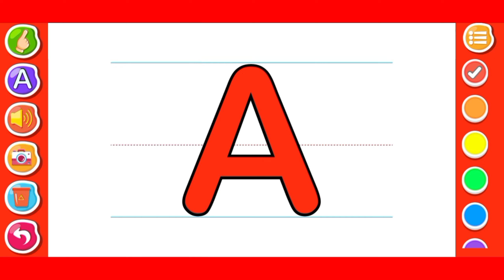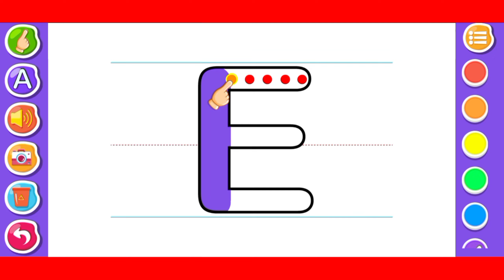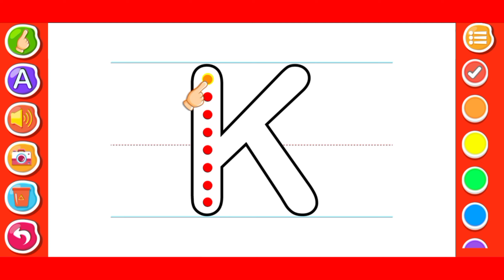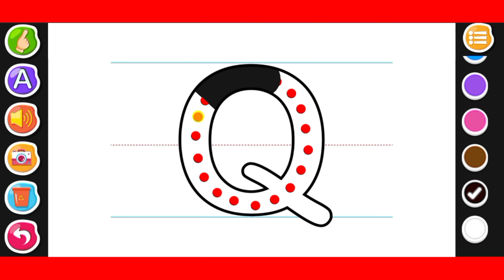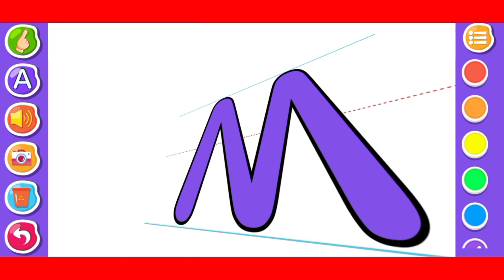ABCD'S drawing with phonics songs for kids learning || Colourful abcd alphabet learning classroom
abcd drawing for kids
abc drawing
drawing for children
alphabet drawings
alphabet drawing
drawing alphabet kindergarten
drawing for children
learning with drawing
3d drawing
drawing abcd alphabet learning
abc drawing for kids
baby drawing
drawing video
abcd's phonics songs
 drawing with colorful alphabet
Kids learning drawing
learn drawing
drawing with the alphabet & learning for kids
number drawing
drawing garden
abcd's drawing with the kids voice
Kindergarten classroom drawing
drawing classroom
drawing lesson